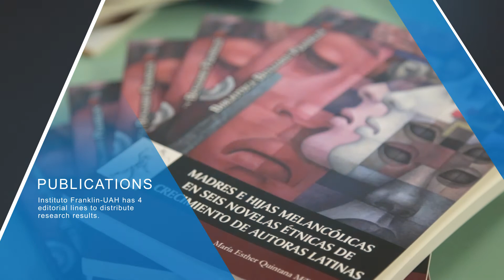Video corporativo Instituto Franklin - UAH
El Instituto Franklin de la Universidad de Alcalá es el único Instituto Universitario de Investigación sobre Norteamérica en España.

Fundado en 1987, su actividad se centra en la investigación y la enseñanza de posgrado relacionada con los Estudios Norteamericanos y la Educación Bilingüe a través de proyectos, becas y ayudas a la investigación, y su difusión en publicaciones propias y eventos de carácter científico.